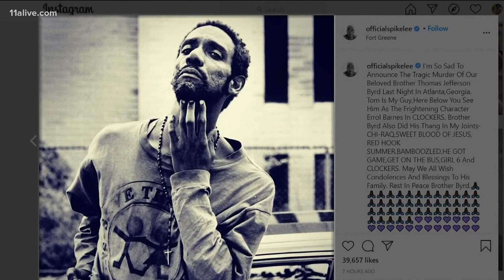Public viewing to be held for actor Thomas Jefferson Byrd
The prolific actor was shot to death in Atlanta a week earlier.